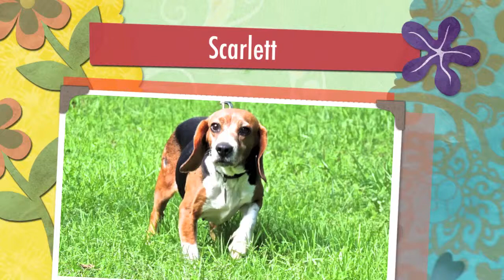Alden's Kennels Pet Spa Training & Boarding Berkeley, IL.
Why leave your pets at home with the sitter, when you can give them the vacation they deserve at Alden's Kennels Pet Resort that services Berkeley, IL. Take a virtual tour of our lovely indoor outdoor accommodation on our google places page, let us plan your pets vacation with a massage or hot oil treatment, a blue berry facial. Maybe you will want our fitness program, a workout on the treadmill, or a field trip to fun place for a lesson in dock diving or swimming, a group play day at a local day care center or a one on one play time in our six thousand square foot training hall. Alden's Kennels can arrange private obedience or agility lessons or a group class while your pet is on vacation. From our place to yours, it will be the next best thing being at home. See your pets on youtube and facebook twitter and pinterest with Alden's Kennels Pet Resort!